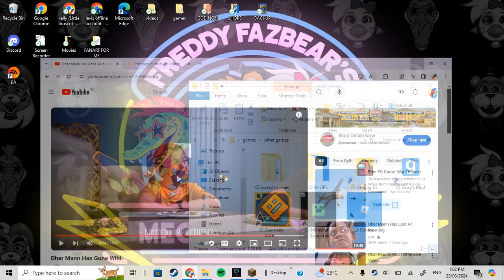Minecraft World part 1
half way the video it cut off so yeah technicly i got cobblestone and got all my food and found a village